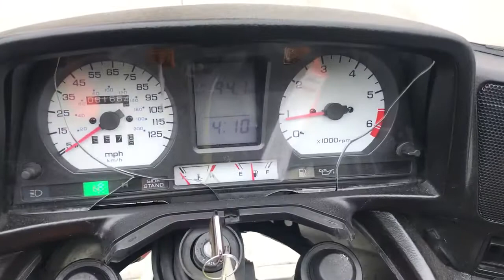1999 Honda Goldwing GL 1500 SE (white-green) 2100 Fallen Cycles